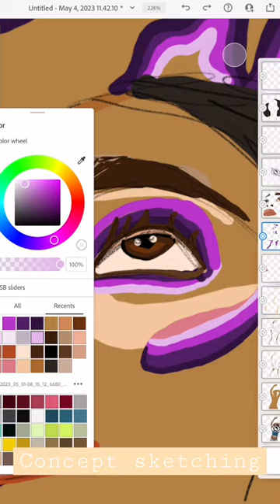Sketch with me…